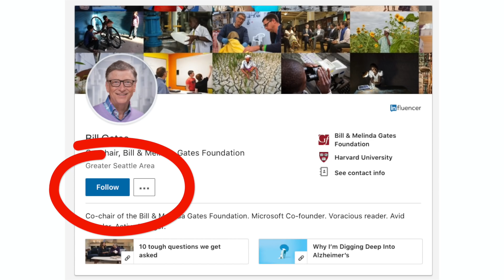Sales Prospecting on LinkedIn to Win Customers and Referrals!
Want to know how to use LinkedIn to get in front of the RIGHT people and get actual sales? Prospecting on LinkedIn is easier that you think and in this video we show you how to use it not only to build up an audience of potential customers, but a killer referral network.

In this video you're gonna learn how to avoid those all too common douchey, slimy LinkedIn tactics so that you get noticed for all the right reasons.

We talk you through how to set boundaries around who to connect with, when's the best time to connect and what to do after your connection has been accepted so those connections convert to paying customers and referrals.